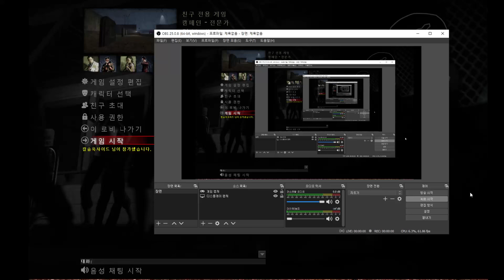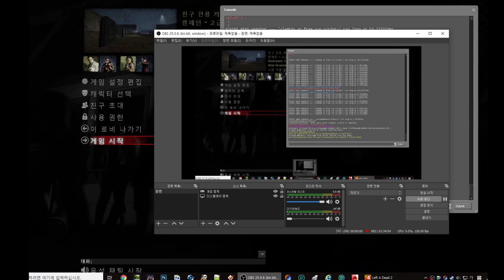☣ROBLOX, NwiKing☣'s l4d2 play - Glubtastic 2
L4D2 Players